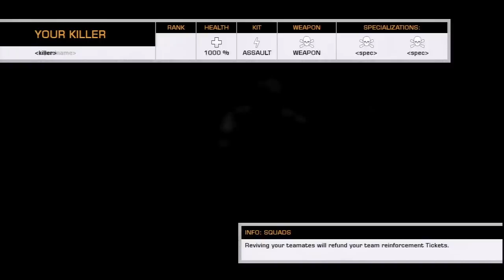Porno vs Youtube vs Movies Part 1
Part 1 of a look at what these three industries have in common.